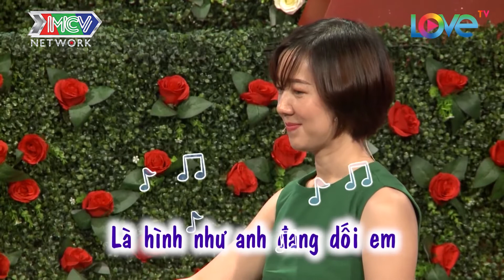SOÁI CA U40 CÒN TRONG TRẮNG TRINH NGUYÊN TOÀN YÊU ĐƠN PHƯƠNG VÌ LỆCH MÚI GIỜ |BMHH